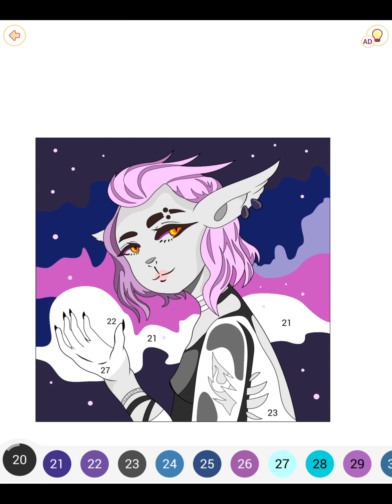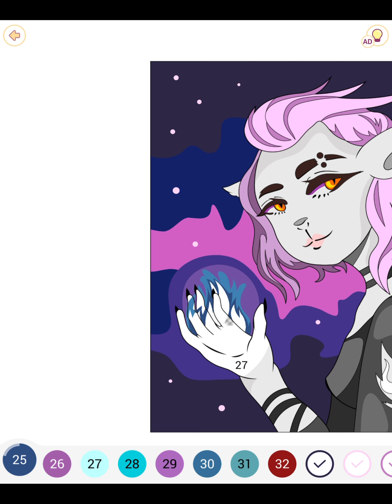Drawing Neko Dark Magic Relax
Just watch and relax :)
Bet in five minutes you will be calm.

The fact is that such an activity calms the amygdala, that is, the area of ​​the brain that is responsible for the formation of emotions. When you focus on coloring a picture, you are doing self-soothing, giving your brain a chance to rest and relax.

Relaxation, antistress, coloring, illustrator, rest, top, procrastination, solitude